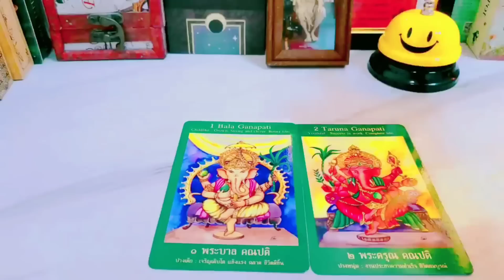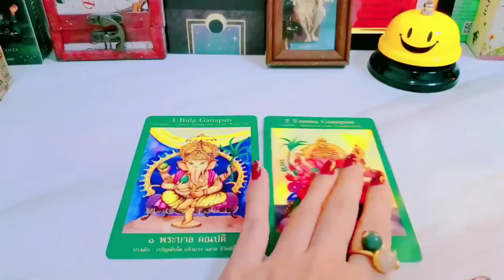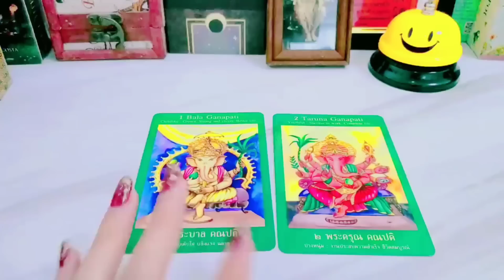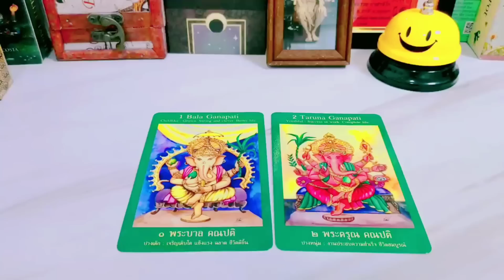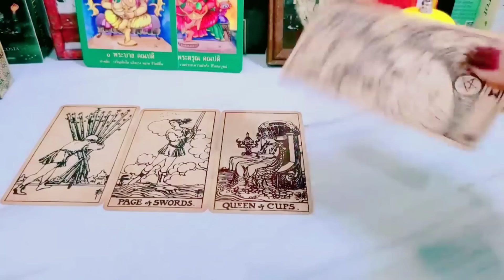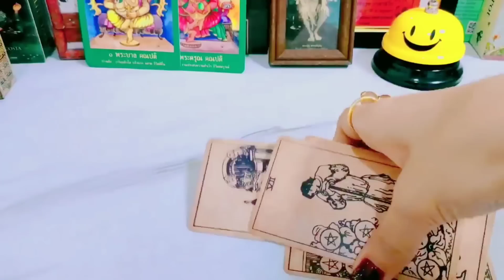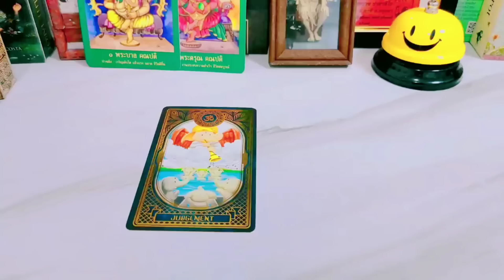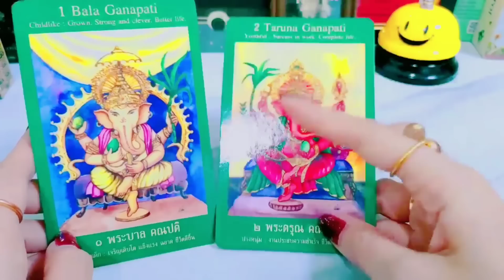Random 🔮🌻ไพ่อยากบอกอะไรคุณ ข้อความจากพระพิฆเนศ#ดูดวง #2324 #6395